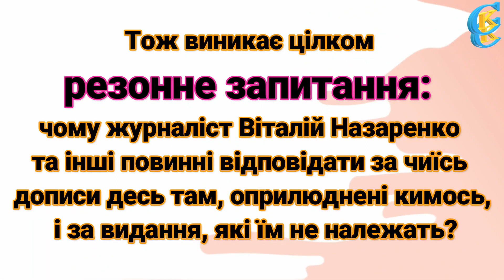15-й акт Марлезонського балету у Новозаводському районному суді м.Чернігова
У Новозаводському суді Чернігова продемонстрували черговий 15-й акт майстер класу розправи над незалежною журналістикою.